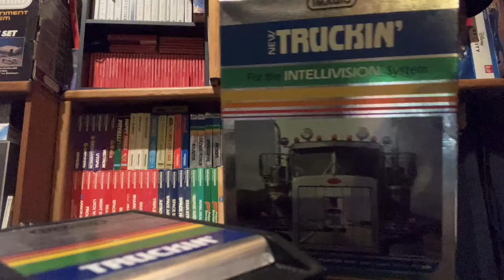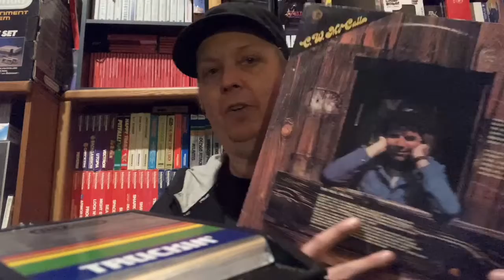10 - 4, Good Buddies!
Perhaps it’s time to start celebrating CB Radio day on Oct. 4th